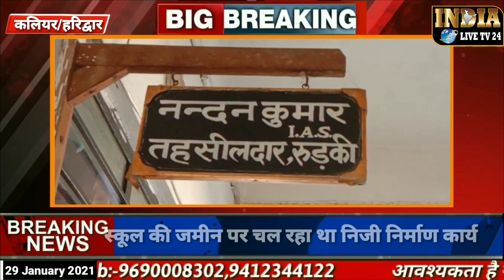कलियर क्षेत्र के माजरी में स्कूल की जमीन से अवेध निर्माण हटवाने पहुंची प्रशासनिक टी.India Live TV 24